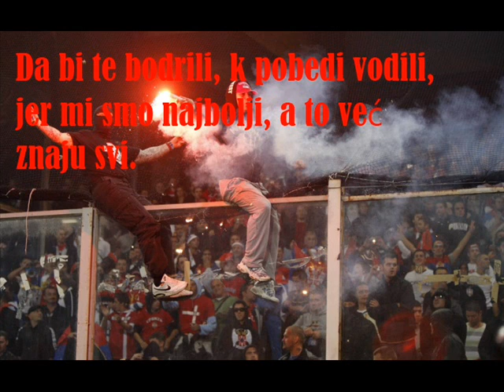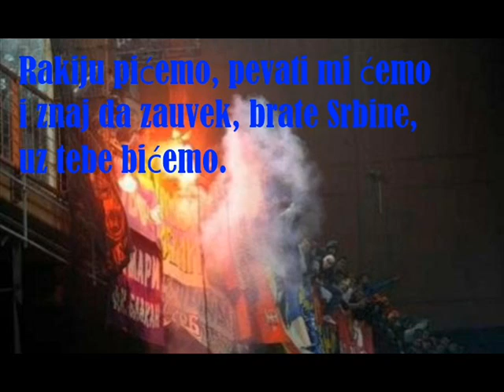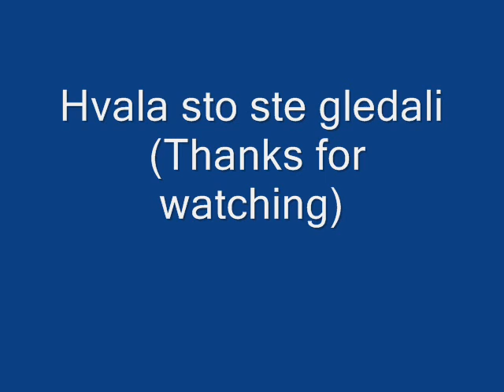Navijacka pesma Srbije-Brate Srbine (Screen Lyrics)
By-GriLe98